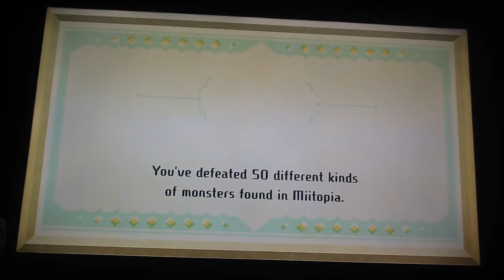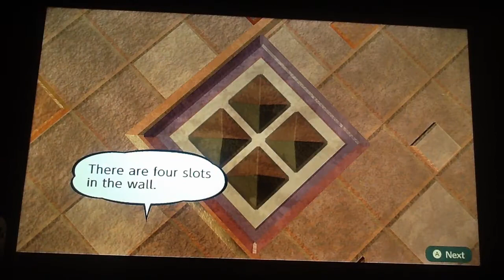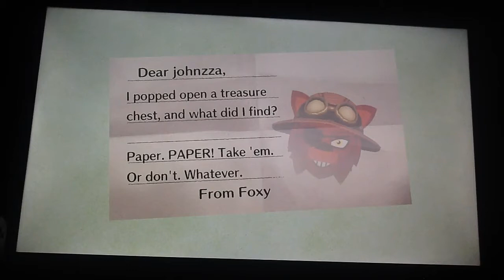Miitopia 21 (saving the genie)